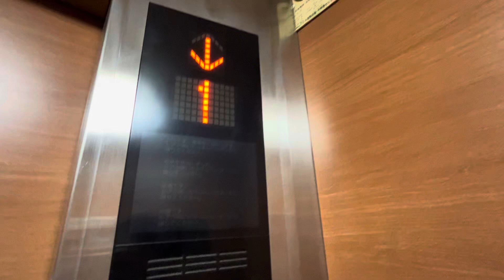【三菱】東京メトロ丸ノ内線 新高円寺駅の改札外エレベーター MITSUBISHI Elevator,Shin-koenji Sta.